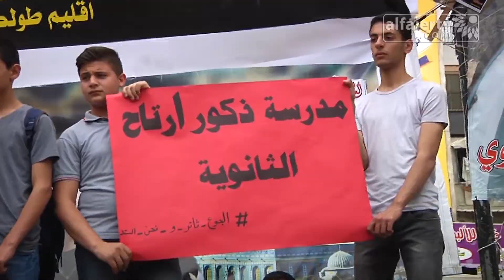حصة مدرسية لطلبة ذكور ارتاح الثانوية من داخل خيمة الاعتصام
تلفزيون الفجر الجديد 3/5/2017 | حصة مدرسية لطلبة ذكور ارتاح الثانوية من داخل خيمة الاعتصام